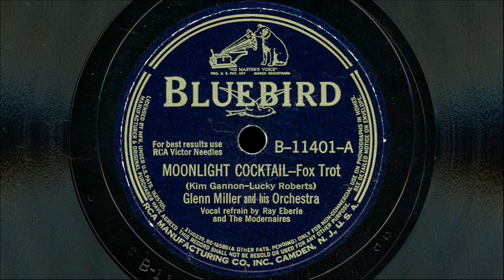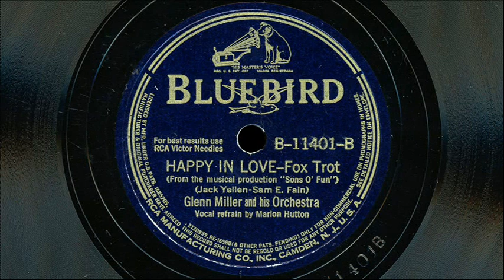Glenn Miller & His Orchestra - "Moonlight Coctail" & "Happy In Love"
Bluebird B-11401